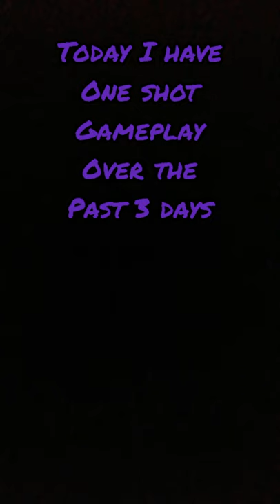Insane one shot fortnite *gamplay*